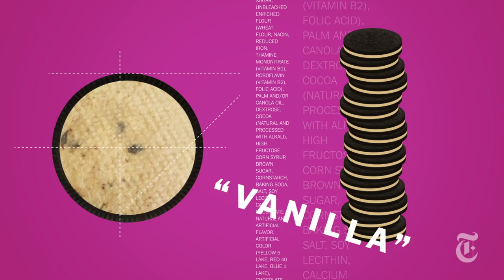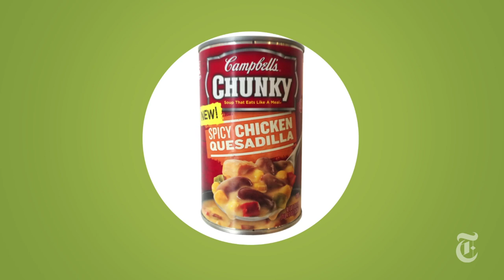Cookie Dough Oreos | What's In It | The New York Times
The makers of Oreo cookies have outdone themselves with their latest attempt to jazz up their icon. But how do they simulate raw cookie dough without using flour or eggs?